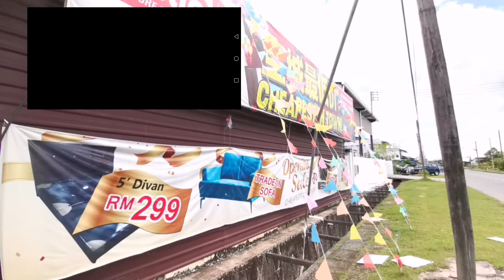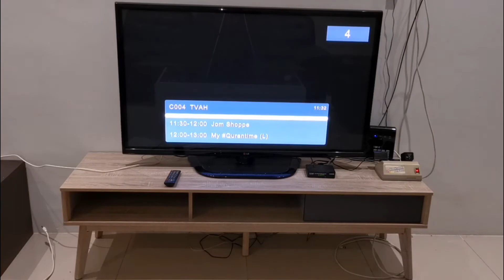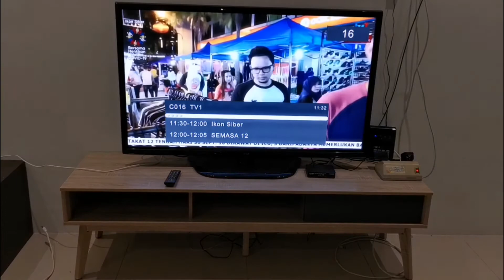New sofa free tv cabinet for my home新沙发送电视柜sofa baru percuma kabinet tv. Yeah~~~~我家终于有新沙发了。还有电视柜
sofa di kampung saya telah digunakan selama lebih kurang 30 tahun, banyak bahagiannya telah rosak. Sponge di dalamnya buruk. Sebilangan kayu sofa juga patah. Jadi hari ini saya meluangkan masa untuk melihat sofa dan mencari harga sekitar rm1,000 dan setelah saya pergi beberapa kedai, saya dapati kedai ini melakukan promosi dan mempunyai sofa 3 + 2 + 1stool dan percuma kabinet tv. Selepas saya fikir, meja ruang tamu di kampung saya hampir rosak. Lebih baik mengambil meja ruang tamu di rumah Miri kembali ke kampung bersama dengan sofa baru.  Letakkan kabinet TV percuma di rumah Miri untuk TV. Oleh itu, saya confirm untuk membelinya.

老家沙发用了大约30年，坏到7788了。里面海绵都烂了。一些沙发木也坏了。所以今天抽空去看一下沙发，找价钱1千多的。刚好来到一家有在做促销，而且有一套沙发3＋2＋1凳 的送电视柜。想一想，老家的客厅桌子也要坏了不如把美里放电视的客厅桌拿回老家和新沙发一起。把送的电视柜放在美里家摆电视。所以就决定买了。

sofa in my hometown has been used for about 30 years, many part of it has broken. The sponge inside is rotten. Some sofa wood is also broken. So today I took the time to look at the sofa and look for a price around rm1,000  and after i go few shop, i found this shop was doing sales promotion and had a sofa 3+2+1stool and free tv cabinet. Think about it, the living room table in my hometown is almost broken. It's better to take the living room table in Miri house back to my hometown with the new sofa. Than Put the free TV cabinet at Miri home to for the TV. So I decided to buy it.